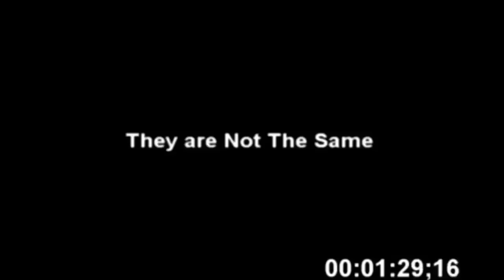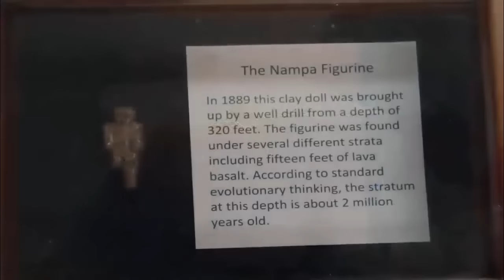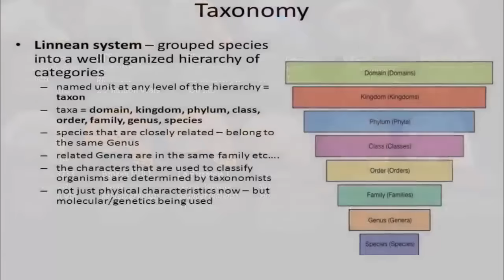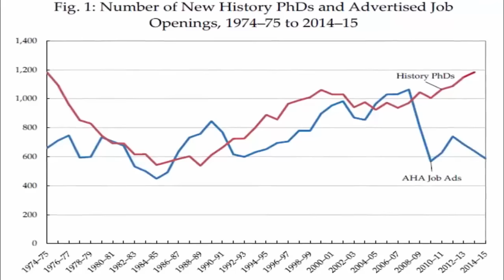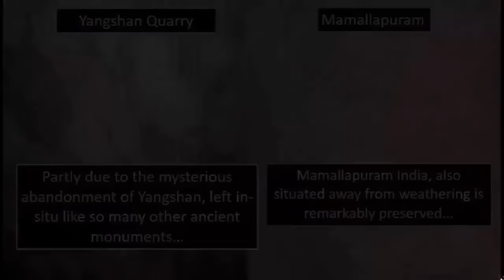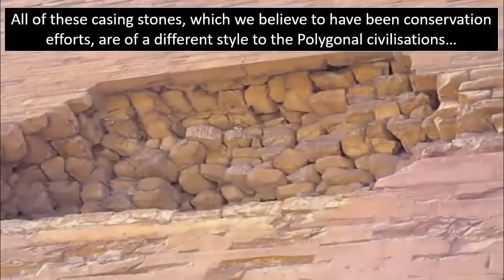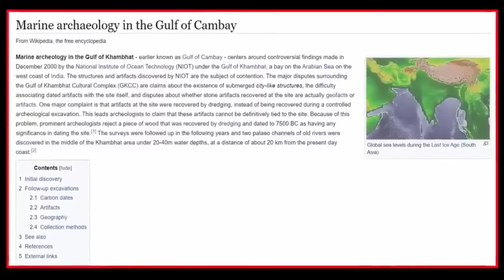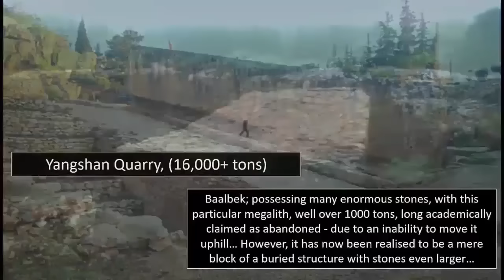Lost Civilization Found On The Ocean Floor?